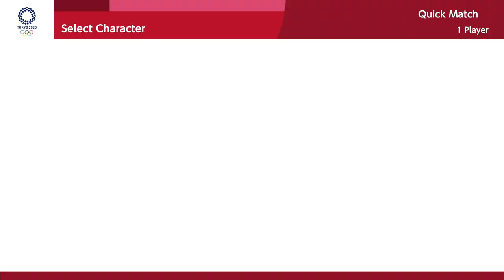Mario & Sonic at the Olympic Games Tokyo 2020 Football Wario, Waluigi, Yoshi, Donkey Kong